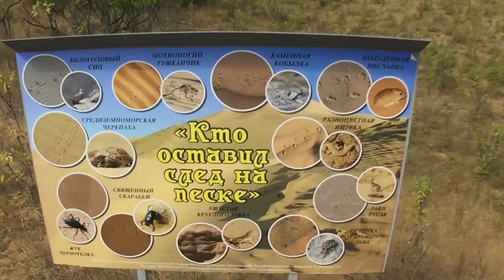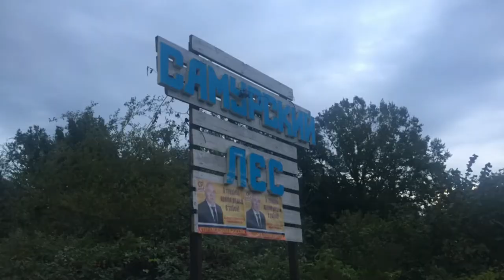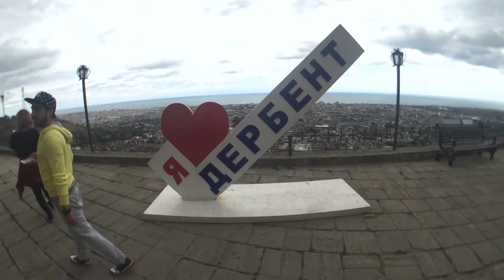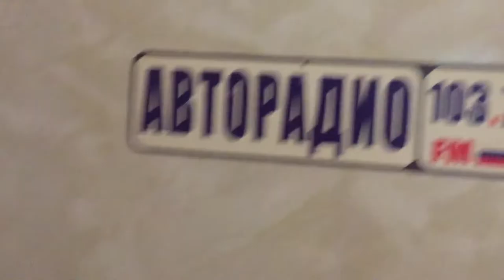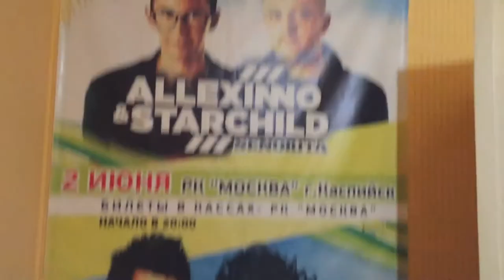Кто поедет в Махачкалу? Задавайте вопросы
Поездка в Дагестан это особое путешествие. Посетить без надежных проводников Дербентскую крепость, пляжи, рестораны можно. Но без надежных проводников оказаться в Самурском лесу, в горах, Саракум это немного настораживает. Но в республике Дагестан, много надежных и добрых людей их просто надо знать. )))
Марк Сдвигов
Dj Markus
Markus Sdvigov
Moscow
Russia